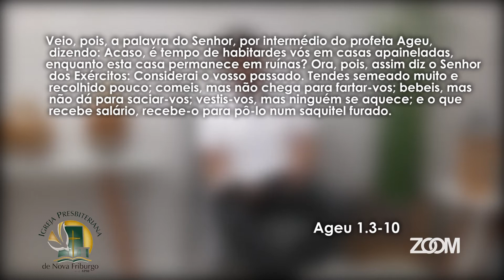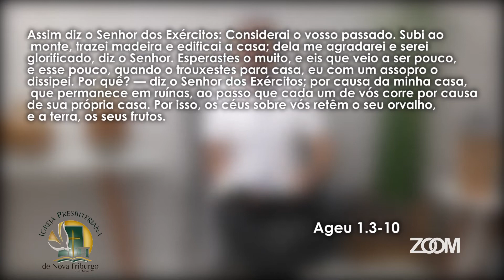05-08-20-GRAÇA E PAZ